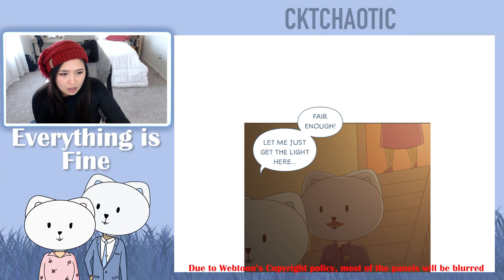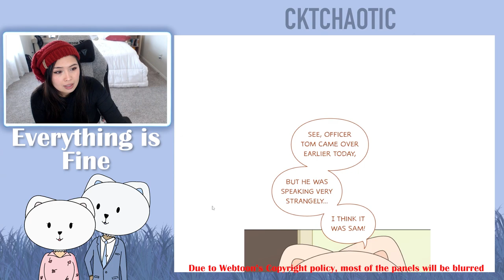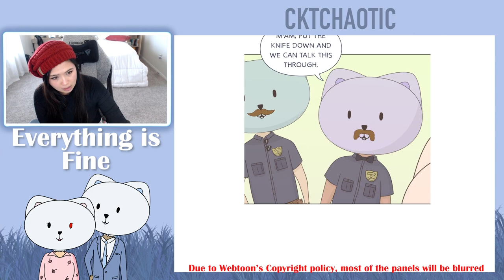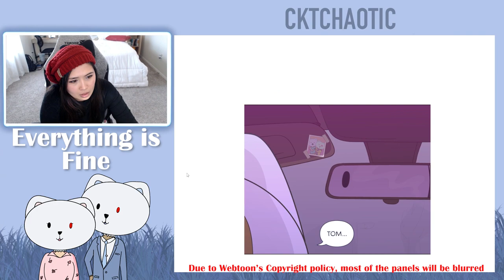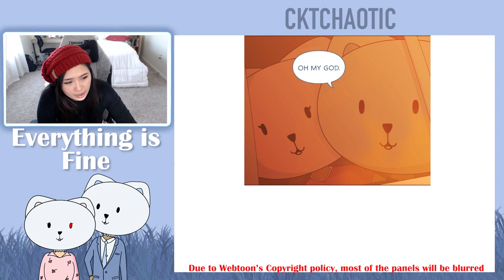Everything is Fine - Chapter 25, 26, 27 (Eng) - Horror Webtoon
Intro - 0:00
Episode 25 - 0:19
Episode 26- 4:51
Episode 27 - 9:41
Ending Credit - 12:39

I upload "Everything is Fine" reactions every Friday at 10 AM CST until Everything is Fine is concluded or until I run out of episodes while the writer is on HIATUS.

About this webtoon:
Sam and Maggie, with their cute dog Winston live in this typical house next to their normal neighbors. Nothing strange is going on here! They wear these animal head masks with blinking red eyes. Oh! They season their garbage with rat poison to add a little kick before tossing it out. Normal right? (Sarcasm) Trust me, everything is fine.

This webtoon was written and created by Mike Birchall.